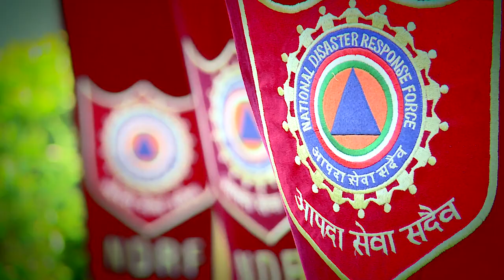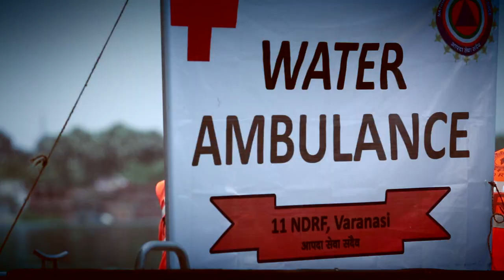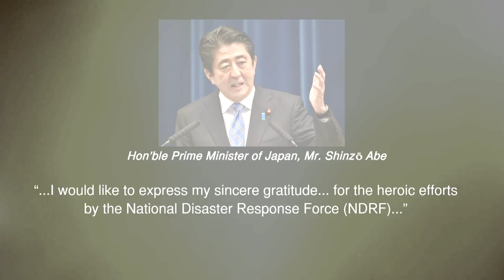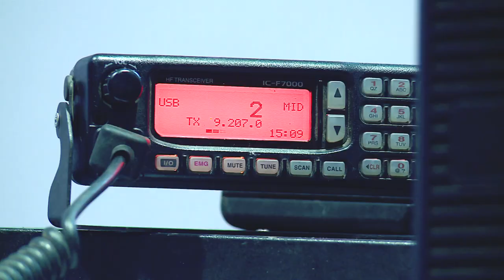The Incredible NDRF Movie (OLD)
The Incredible old, NDRF Movie English (OLD)